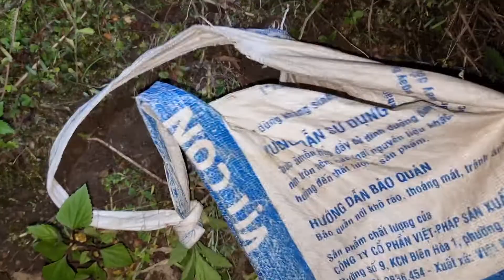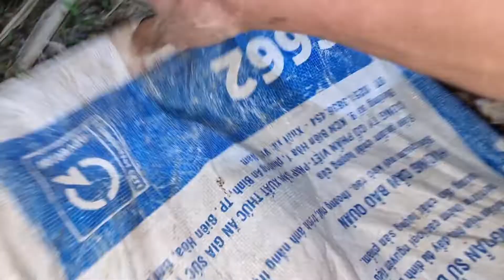Hunting Tua, Cuab Nas Noj Ziav Hmo Ntuj